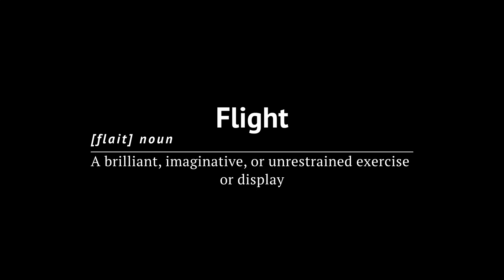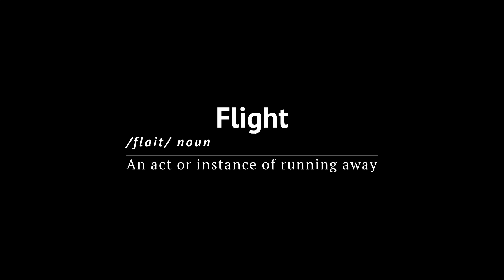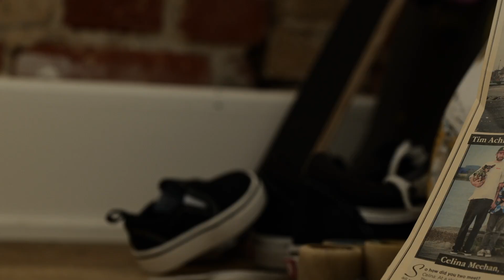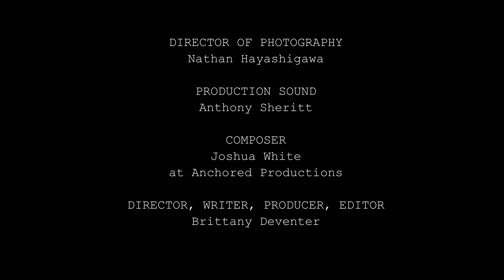Flight | Shorts | CFC Submission 2024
Dedicated to Tim Achille.